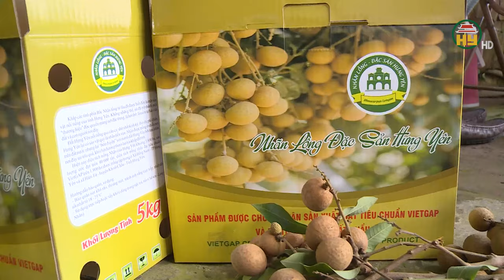Xã Hàm Tử, huyện Khoái Châu cải tạo giống nhãn cho hiệu quả kinh tế cao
Hưng Yên TV | Xã Hàm Tử, huyện Khoái Châu cải tạo giống nhãn cho hiệu quả kinh tế cao
Tiktok: Truyền hình Hưng Yên
Facebook: Đài Phát thanh và Truyền hình Hưng Yên
Zalo: Đài PTTH Hưng Yên